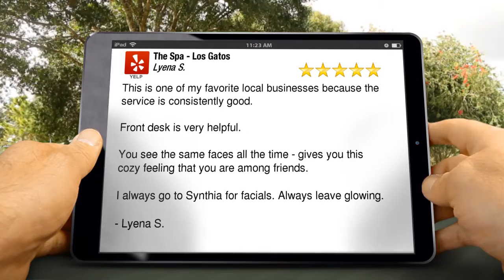The Spa - Los Gatos Los Gatos Remarkable Five Star Review - Lyena S.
Page 1 TV

Review Voice Overs are Available

Another New Review

This is one of my favorite local businesses because the service is consistently good.

Front desk is very helpful.

You see the same faces all the time - gives you this cozy feeling that you are among friends.

I always go to Synthia for facials. Always leave glowing.

- Lyena S.

The Spa - Los Gatos
100 S Santa Cruz Ave
Los Gatos CA
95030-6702